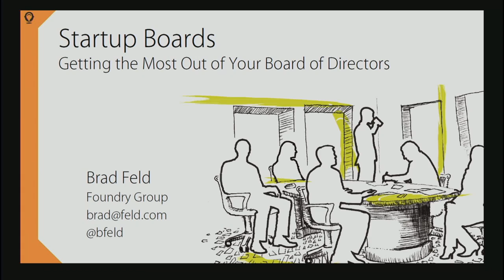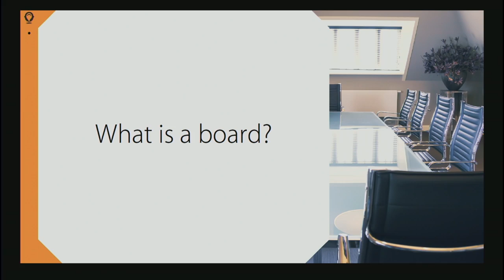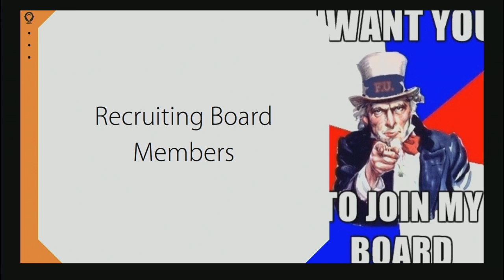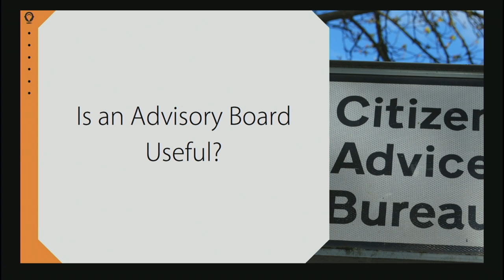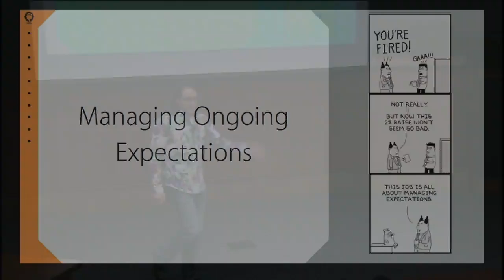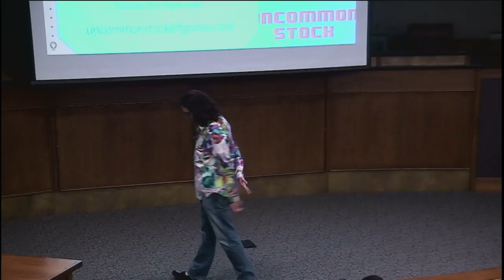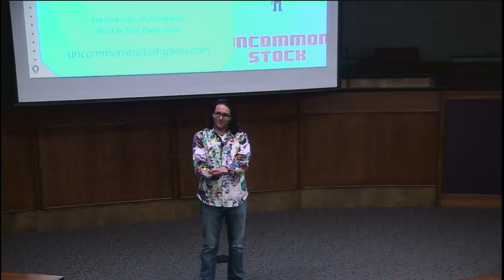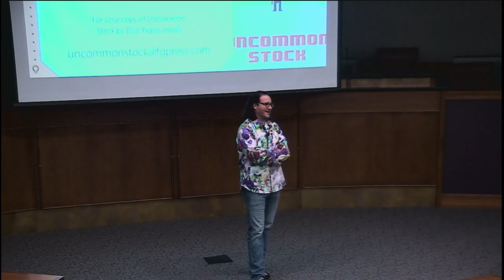Crash Course on Startup Boards with Brad Feld, Managing Director, Foundry Group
For entrepreneurs, figuring out how to form and run a board of directors can be intimidating and confusing. On the flip side, it is not always clear to board members what their duties and responsibilities are to the company. In this Crash Course, Brad Feld will draw from his recent book, Startup Boards, to illuminate some basics of corporate governance such as why you need a board, who should be on your board, how to run board meetings, and other challenges boards can present. For any startup looking to form a board of directors or anyone looking to or currently serving on a board, this Crash Course is not to miss.